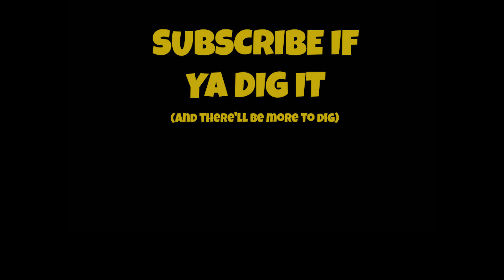HeavyFlow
Sometimes you just need to go heavy.

Artist: Two Feet
Song: Her Life

Fatshark Dom v2
La Forge v2 rx
GoPro hero4 black @ 20º